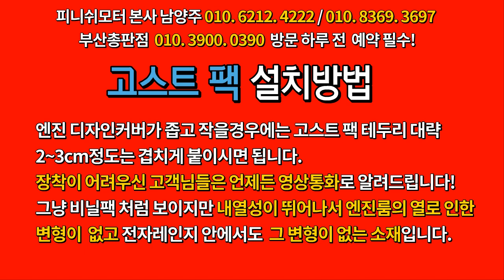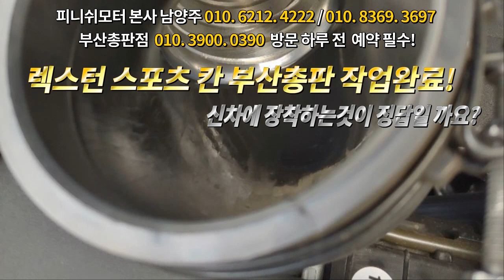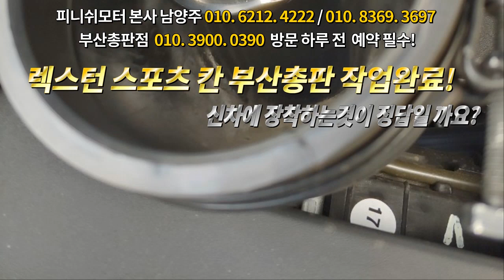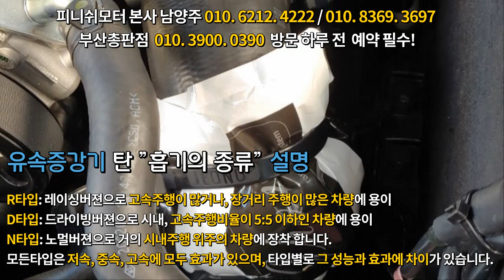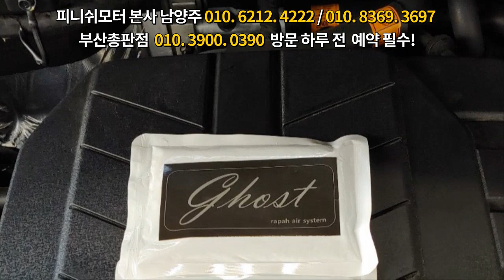[피니쉬모터 부산총판 010. 3900. 0390] 렉스턴스포츠 칸 90%셋팅완료!~~~자동차매연감소! 자동차출력증강! 자동차연비개선! 피니쉬모터에서 해결해 드립니다!